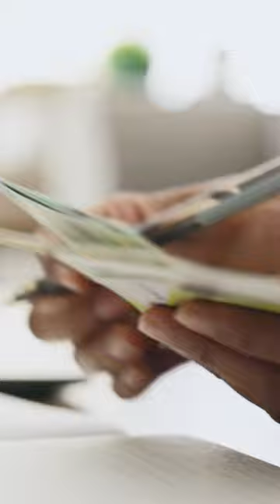🏡Aukeratu etxebizitzaren prezioa jaistea